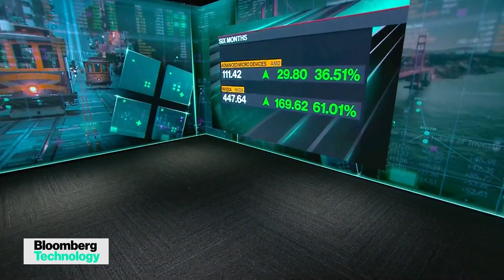Nvidia and AMD Race to Build the Chip With the Most Memory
As AI workloads increase, there's an intense demand and need for high capacity memory chips presenting a technical challenge known as the memory wall. Memory is also a battle ground for the top makers of AI accelerators. Professor Arijit Raychowdhury of the School of Electrical and Computer Engineering, Georgia Institute of Technology speaks to Bloomberg's Ed Ludlow on "Bloomberg Technology." Raychowdhury weighs in on Nvidia's H100 and AMD's MI300X.